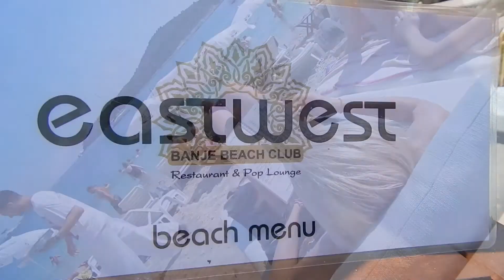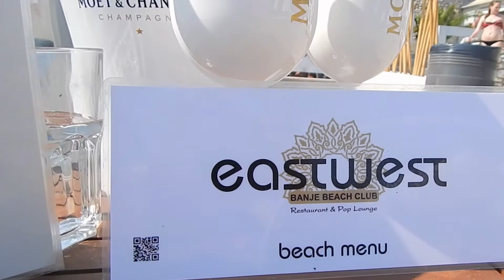Eastwest BEach Club Banje - video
Welcome to Eastwest Beach Club,

a trendy Saint Tropez-style beachfront club where friends meet and friends are made is the hottest beach in Dubrovnik that takes decadence to another level.

Set at the beachfront overlooking the most spectacular view of the Old City of Dubrovnik it offers all the luxuries a visitor could ever dream of: private sandy beach, trendy bar and stylish restaurant lounging the afternoon or night club for partying night away.